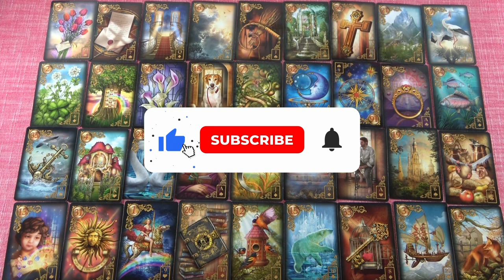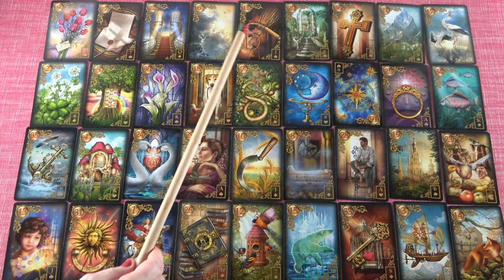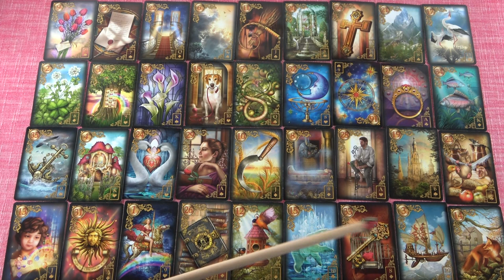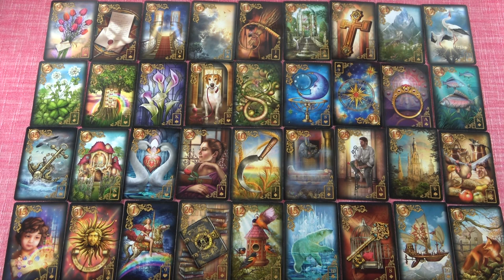NYILAS - Augusztus havi jóslás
Telefonos elérhetőségem jóslásra:
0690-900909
750Ft/Perc

Átutalás:
Erste Bank
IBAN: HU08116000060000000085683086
BIC: GIBAHUHBXXX
Tulajdonos: Dendera Susanna Medici

Védikus Csillagjegyek:
Kos: kb. Április 13-tól Május 13-ig
Bika: kb. Május 13-tól Június 14-ig
Ikrek: kb. Június 14-től Július 15-ig
Rák: kb. Július 15-től Augusztus 16-ig
Oroszlán: kb. Augusztus 16-tól Szeptember 16-ig
Szűz: kb. Szeptember 16-tól Október 16-ig
Mérleg: kb. Október 16-tól November 15-ig
Szkorpión: kb. November 15-től Dezember 15-ig
Nyilas: kb. December 15-ől Január 14-ig
Bak: kb. Január 15-től Február 12-ig
Vízöntő: kb. Február 12-től Március 13-ig
Halak: kb. Március 13-tól Április 13-ig